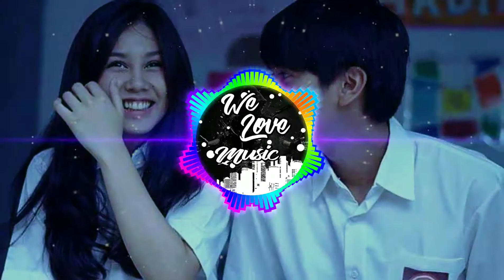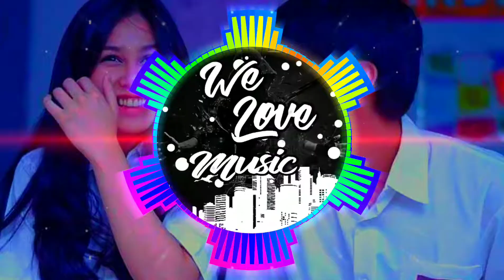Iqbaal Ramadhan - Kita Pernah Ada (Ost Milea ) - WLM